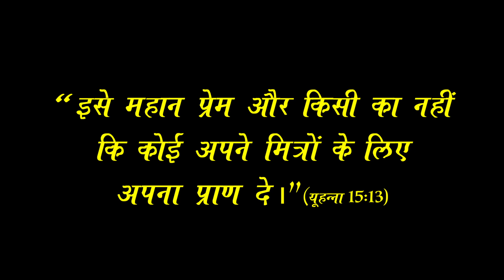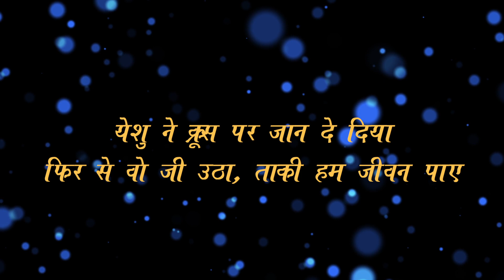कितना प्यारा अच्छा येशु - KITHNA PYARA ACHA YESHU (New Hindi Gospel Song)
This live song is taken from 2014 New year blessing meeting held in Patna. Watch and be blessed.

Albums (Christian Spiritual Hindi Songs) Produced by
Bro. Winston Mathew
1st Album : 'Tere Jaise Koi Nahin'
2nd Album : 'Yeshu Mujhe Chooliya'
3rd Album : 'Athma ke Abhishek Se'
4th Album : 'Barish De Prabhu'